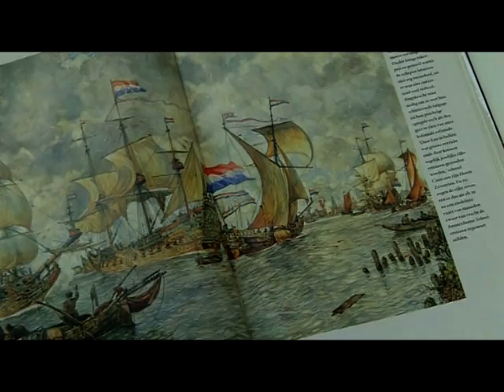Sjakoo de Musical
Voor de zomer van 2009 staat de theaterhappening Sjakoo, de musical gepland. Deze unieke familievoorstelling over dé Robin Hood van Amsterdam vindt plaats op pontons in het Amsterdamse IJ. Sjakoo is een productie van Stichting Beeldenstorm. De MediaVilla zorgt ervoor dat de bezoekers, net als in de Gouden Eeuw, niet om Sjakoo heen kunnen. Sjakoo, de musical speelt van 1 mei tot en met 31 juli.